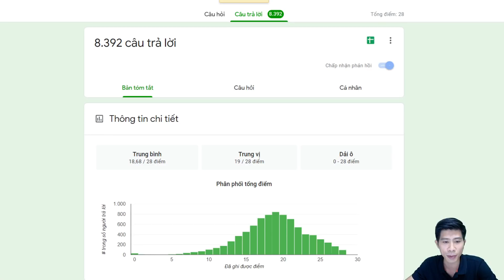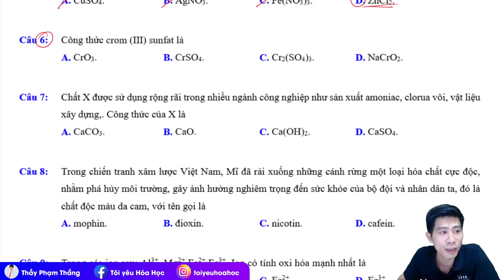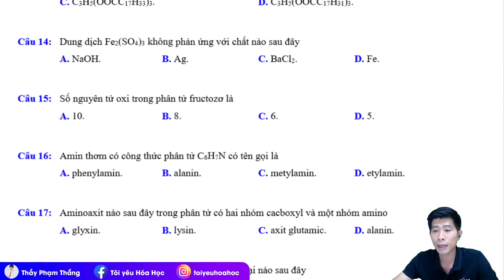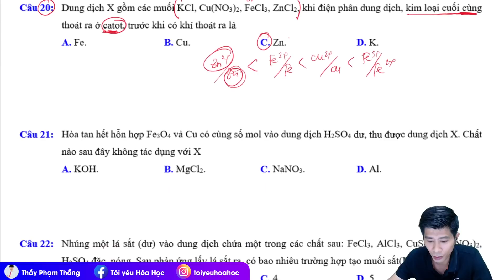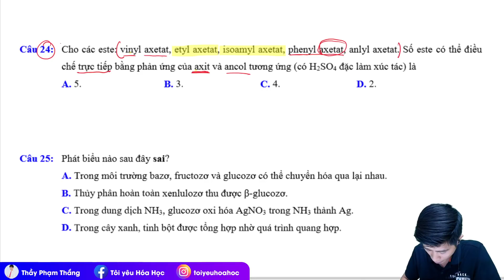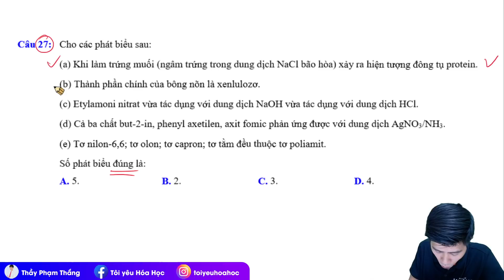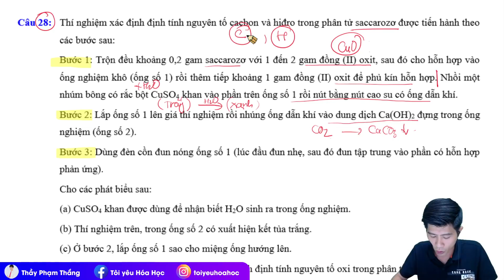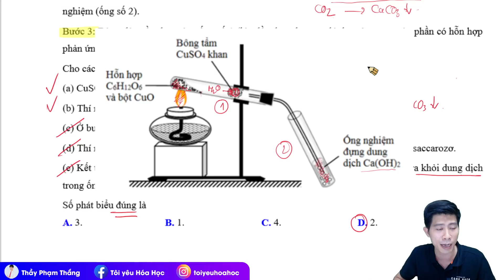QUYẾT TÂM KHÔNG ĐỂ MẤT ĐIỂM LÝ THUYẾT HÓA - NGÀY 2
🔰 DÀNH CHO 2K4 - ÔN THI THPT 2022
Tặng các em:
500 BÀI TẬP VDC 9+ (giải chi tiết)
Chúc các em học tốt!!!